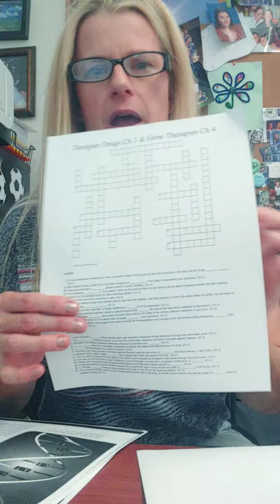Week 4 - 11/12th grade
Distance learning